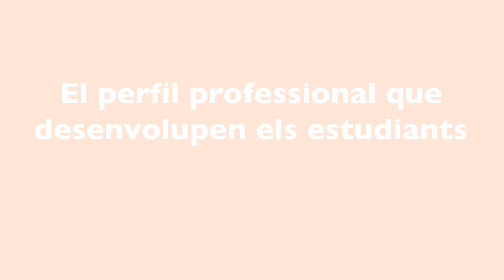Coneix l'especialitat de Pedagogia! | ESMUC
El Departament de Pedagogia gestiona les assignatures específiques dels àmbits de la pedagogia musical, el professorat que les imparteix i aquelles activitats relacionades amb les disciplines d’aquest àmbit.

A més dels estudis oficials de Grau encaminats a l'obtenció del Títol Superior de Música en l’especialitat de pedagogia -en les dues mencions possibles: pedagogia de l'instrument, i pedagogia de la formació musical bàsica i general-, el departament ofereix quatre Màsters professionalitzadors per a les persones que desitgen aprofundir en aspectes vinculats a camps concrets de l’educació musical:

- Màster de Pedagogia per a músics
- Màster de Musicoteràpia
- Màster de Direcció i gestió de centres d'educació artística
- Màster universitari de Música com a art interdisciplinari (amb UB i URV)

Durant el curs es desenvolupen també diverses propostes de formació continuada que són obertes a tothom, tant dins els seminaris curriculars com a l'Escola d'Estiu. Destaca, en aquest sentit, la jornada anual  'Fòrum Educació Musical al XXI'.